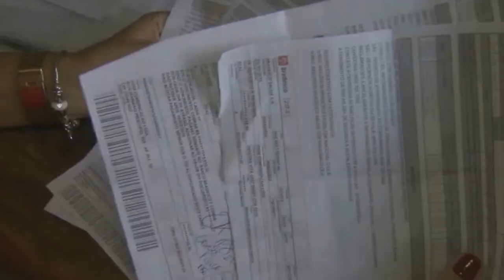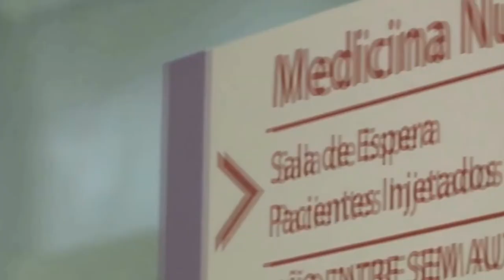AGÊNCIA NACIONAL DE SAÚDE SUPLEMENTAR DETERMINA QUE PLANOS CUBRAM TERAPIAS DE SAÚDE ILIMITADAMENTE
| SAÚDE |
AGÊNCIA NACIONAL DE SAÚDE SUPLEMENTAR DETERMINA QUE PLANOS CUBRAM TERAPIAS DE SAÚDE DE FORMA ILIMITADA